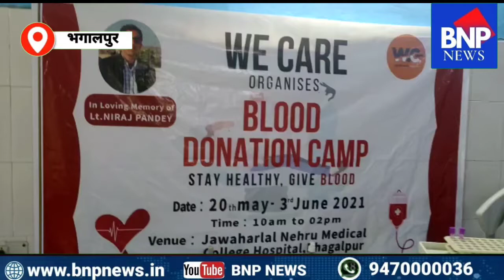भागलपुर:-कोरोनाकाल में भागलपुर जवाहरलाल नेहरू मेडिकल कॉलेज अस्पताल में रक्त की काफी कमी।